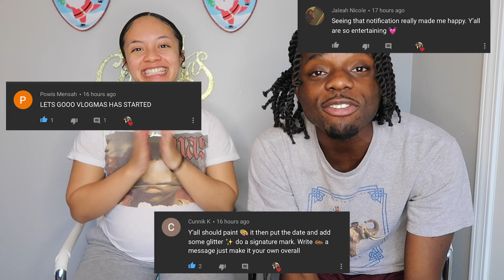HOLIDAY TAG COUPLES EDITION |VLOGMAS DAY 2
VLOGMAS DAY 2 ! We wanted to do the holiday tag questions couple edition to get in the Christmas spirit and remember some of our favorite holiday memories .

VERSE OF THE DAY: “May the God of hope fill you with all joy and peace in believing, so that by the power of the Holy Spirit you may abound in hope .” - Romans 15:13